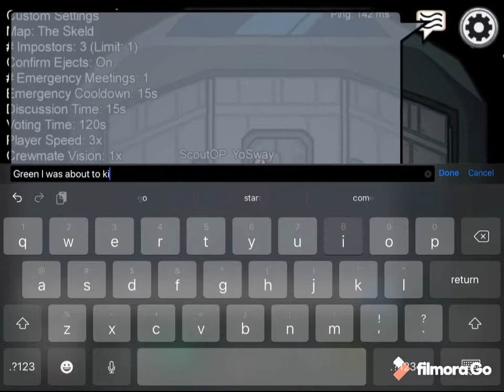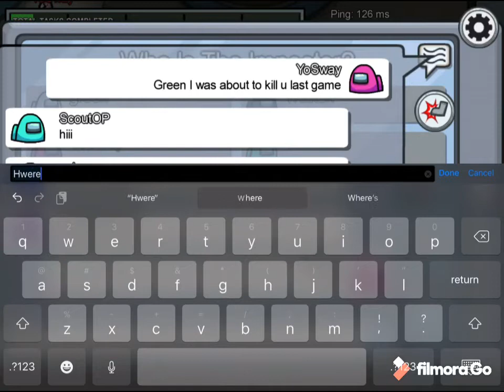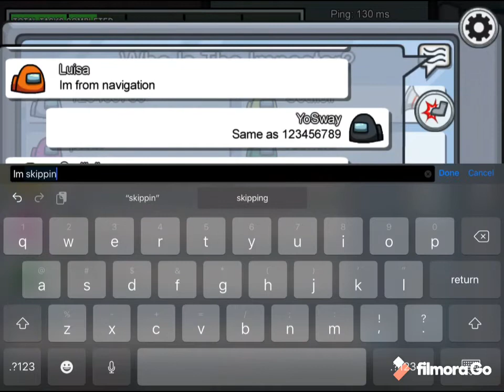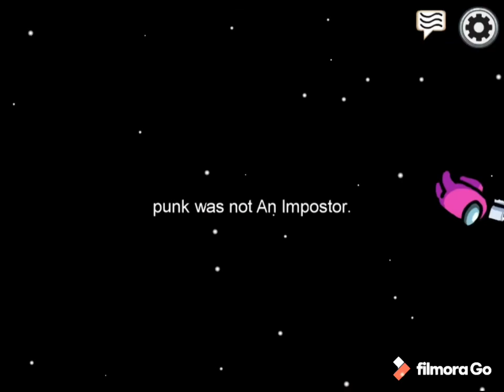Playin some among us!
Playin some